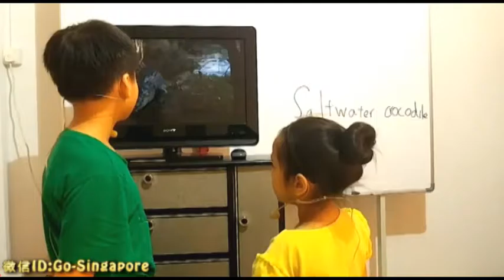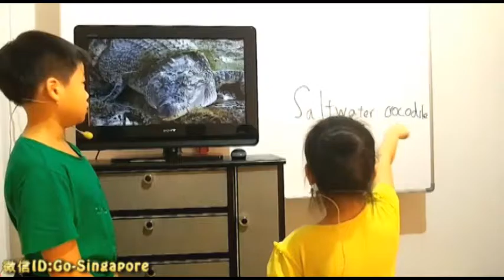跟承光承曦一起学生物(083): Octonauts: creatures A to Z --Saltwater crocodile 海底探险小纵队--湾鳄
湾鳄(Saltwater crocodile) 是最大型的鳄鱼，同时也是现存世界上最大的爬行动物。因其颈背没有其他鳄目的大鳞片，所以又被称为"裸颈鳄"。
主讲： 郭承光（10岁，育民小学四年级）
助讲：郭承曦（7岁，育民小学一年级）
LECTURER: